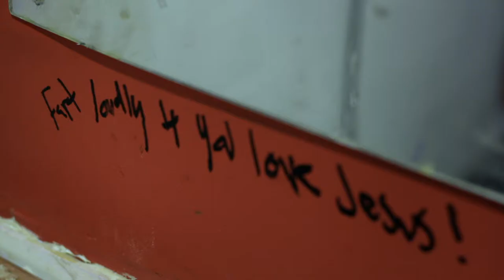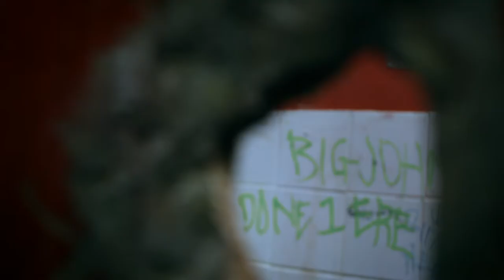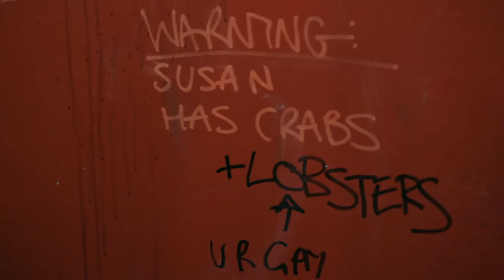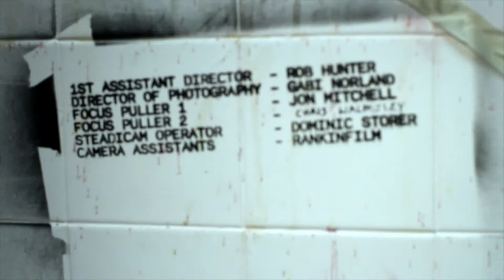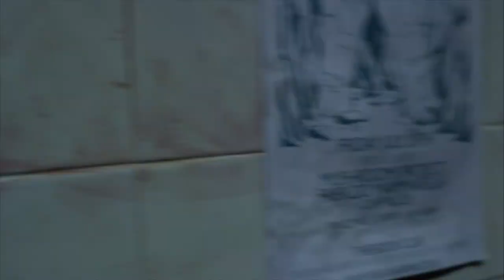Collabor8te: 'Ablution' dir. Vicky Lawton